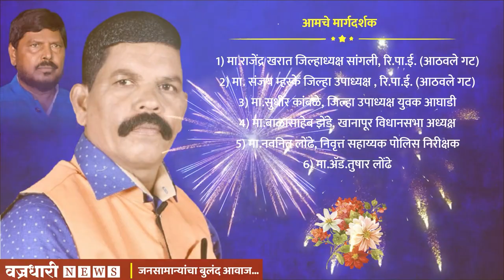दिनकर धेंडे खानापूर तालुका आर पी आय चे नवे अध्यक्ष